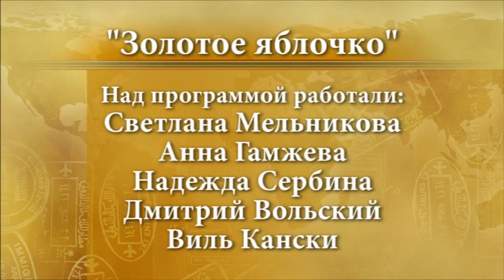Каравай - "Золотое яблочко"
"Золотое яблочко". Русский каравай.
Ведущая - Светлана Мельникова
Режиссёр - Андрей Поляков
Русские народные традиции.